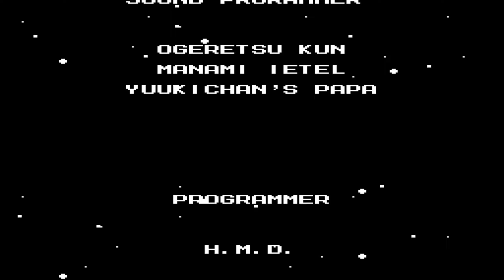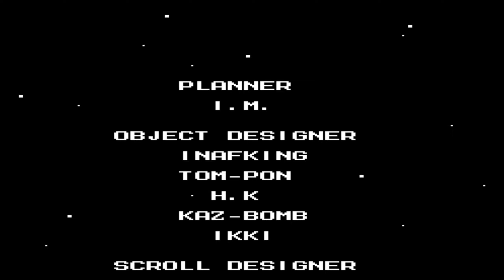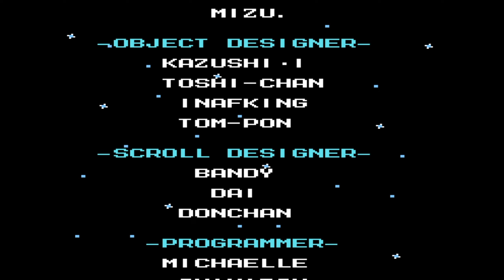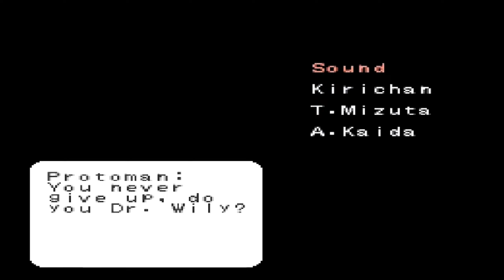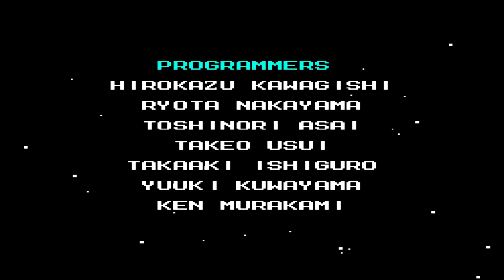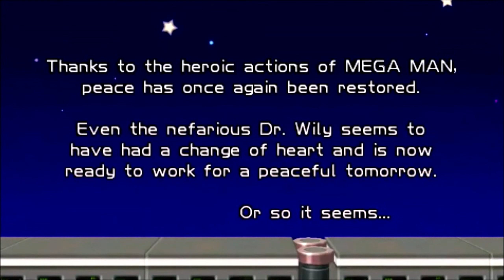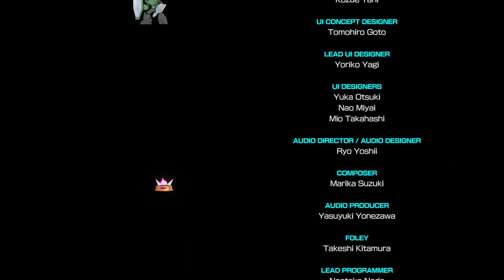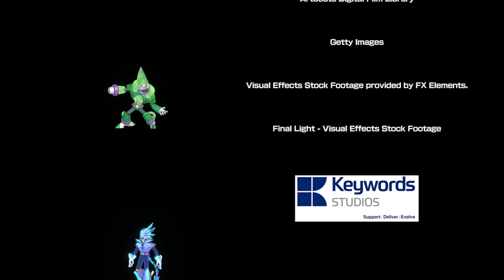All Mega Man Game Credits Update Version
Mega Man
Mega Man  N Bass
Mega Man  Powered Up